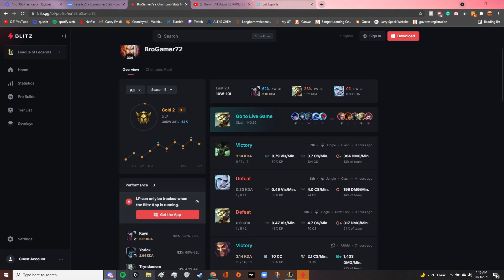Don't Pick Kayn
loser moment